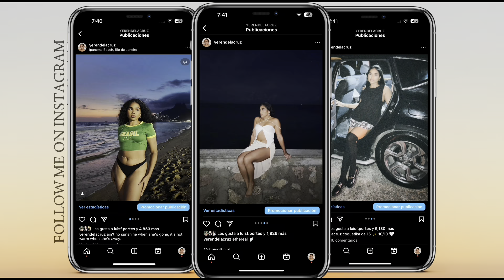GUÍA PERÚ: Lo que tienes que saber, respondiendo sus preguntas.